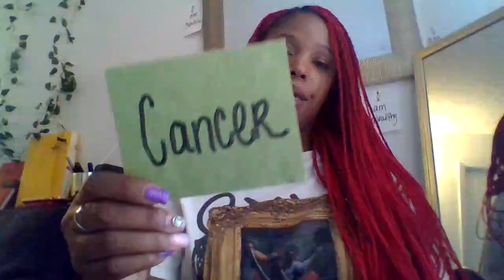Scorpio, they're a lil rough around the edges, but have good intentions